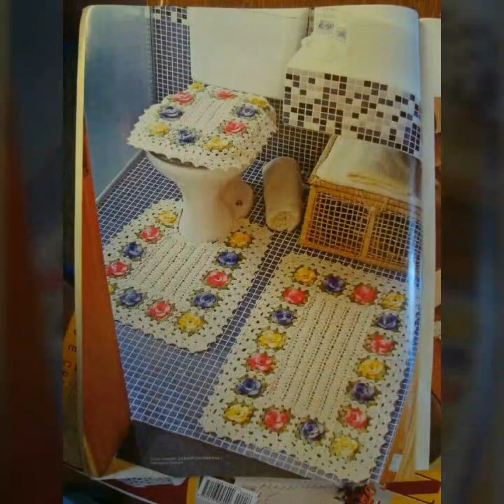Crochet 🧶 Chic free bathroom set ideas to make your bathroom gorgeous